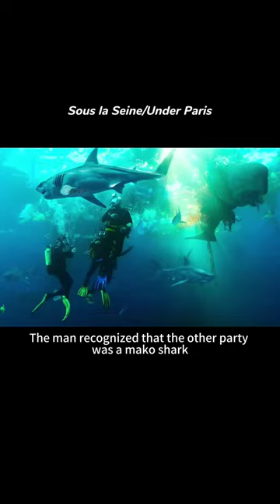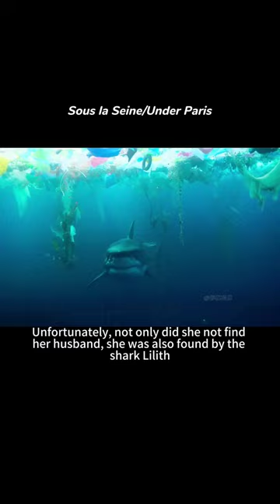The investigator team found a whale!